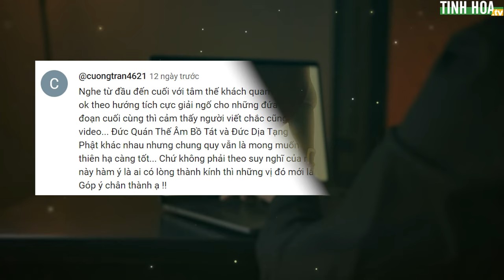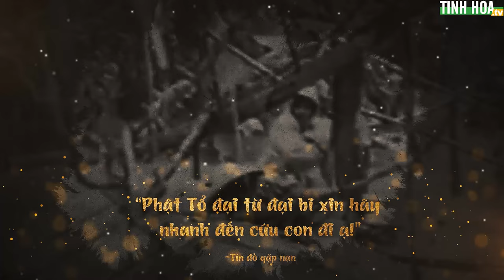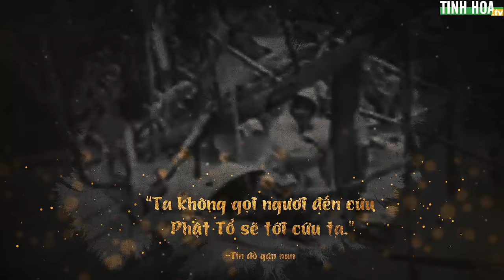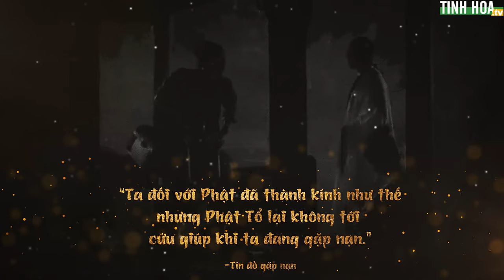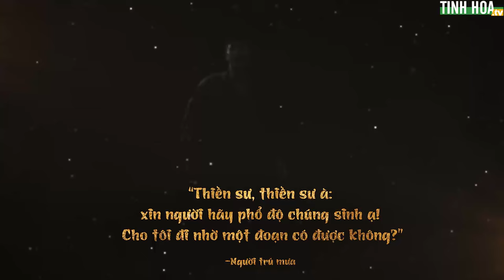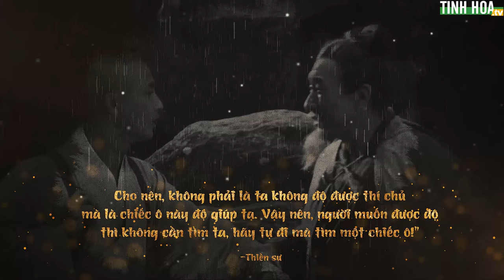Phật môn tuy rộng mở, khó độ người không duyên | Tinh Hoa TV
Trong video có tựa đề Black Myth: Wukong - Đừng vì chơi game mà ôm ngộ nhận trên kênh Tinh Hoa TV, có độc giả bình luận như sau: "Nghe từ đầu đến cuối với tâm thế khách quan nhất có thể thì cảm thấy video này cũng rất ok theo hướng tích cực giải ngố cho những đứa vô thần và báng bổ thần Phật... Nhưng đến đoạn cuối cùng thì cảm thấy người viết chắc cũng có tư tưởng cá nhân hoá gửi gắm vào video... Đức Quán Thế  m Bồ Tát và Đức Địa Tạng Vương Bồ Tát tuy phát nguyện thành Phật khác nhau nhưng chung quy vẫn là mong muốn cứu khổ càng nhiều chúng sinh trong thiên hạ càng tốt... Chứ không phải theo suy nghĩ của người viết kịch bản nội dung video này hàm ý là ai có lòng thành kính thì những vị đó mới lắng nghe chú ý và cứu giúp nhé... Góp ý chân thành ạ !! "

Vậy rốt cuộc thì, theo ý kiến của quý vị khán giả, Thần Phật cứu độ thế nhân là có điều kiện hay không có điều kiện đây?

Chúng ta hãy cùng Tinh Hoa TV xem câu chuyện sau đây để tự đưa ra câu trả lời cho mình nhé.